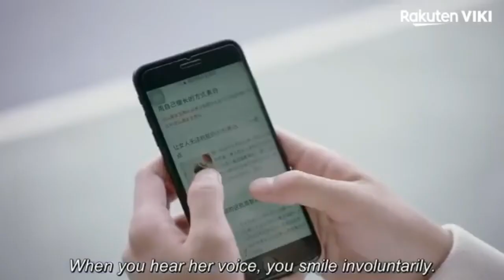MY TOP 5 DRAMA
~Czym nagrywam?

~Czym Montuje?
   -Camtasia 9
   - Sony Vegas pro 13
  - Filmora